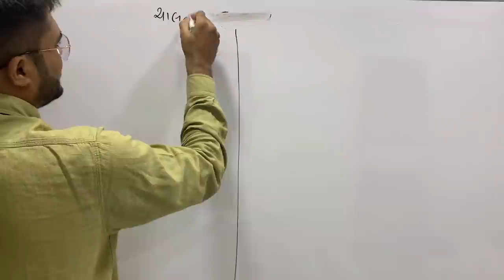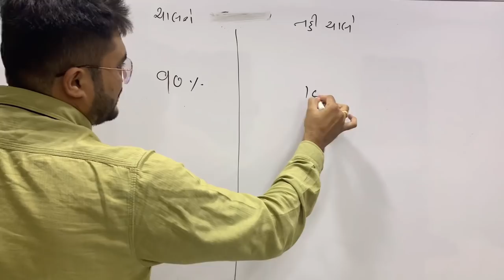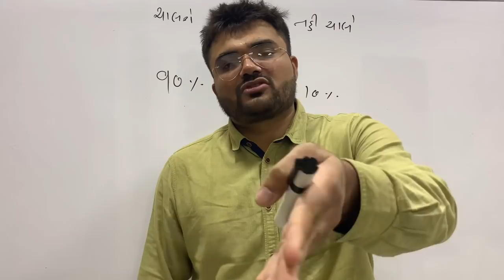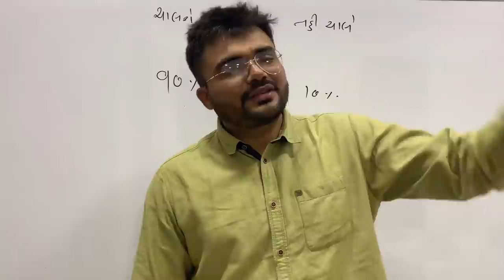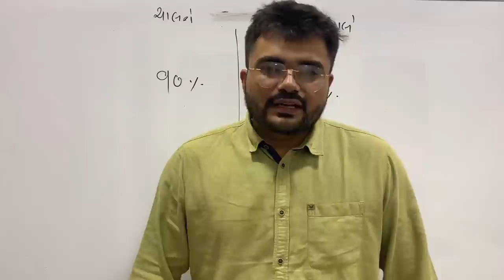GATE | How to score 65 plus marks | Important | if I can then you can